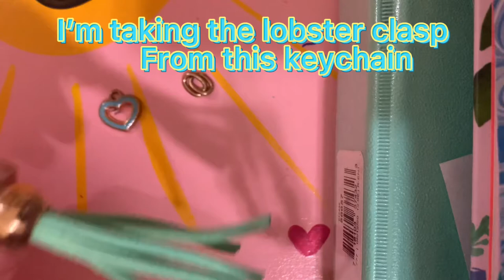How to make an ear bonnet or bridle charm!! 😘🐴💙